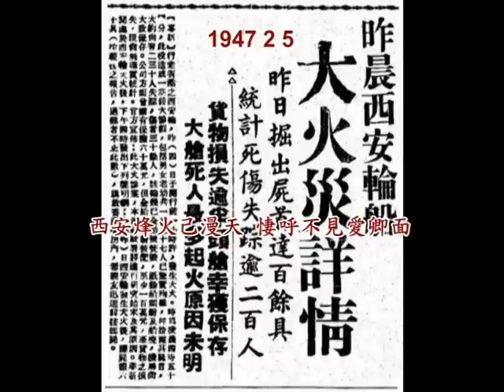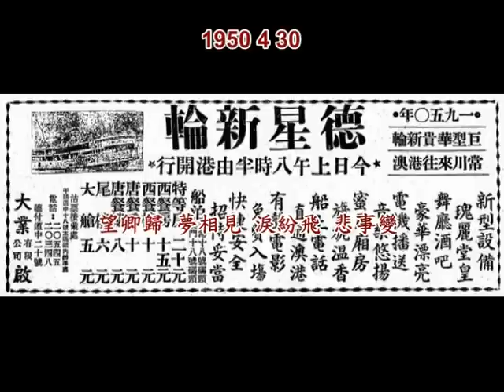魂斷西安輪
1947年2月4日,行走省港客輪西安號,
在凌晨開行前,發生大火,死傷三百餘人.
(原有唱曲聲片,未能尋穫)